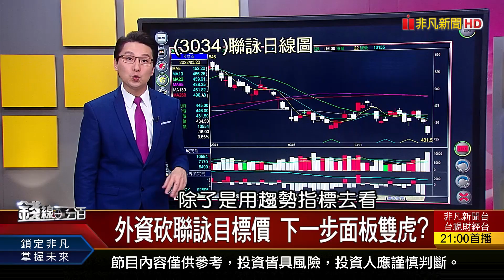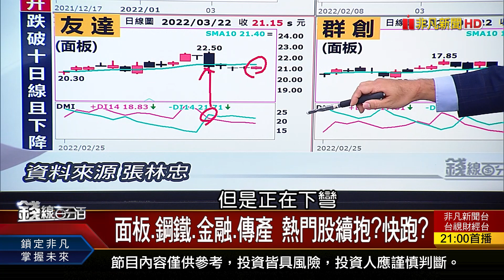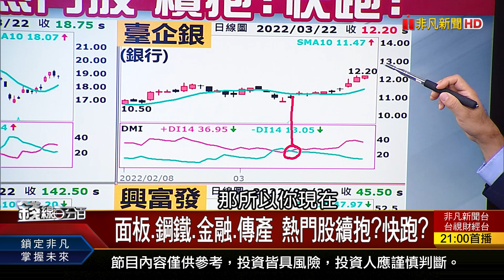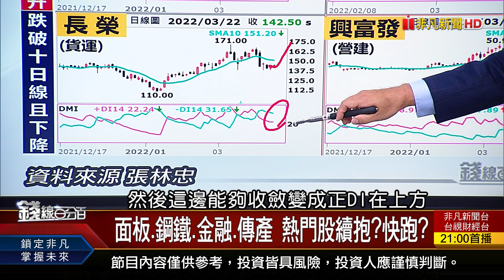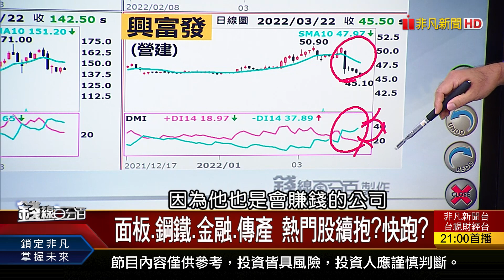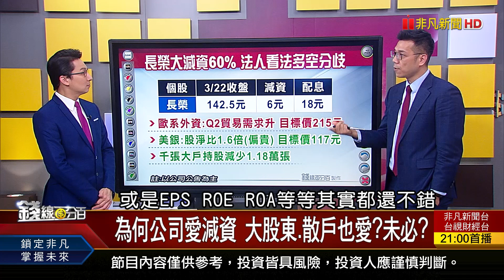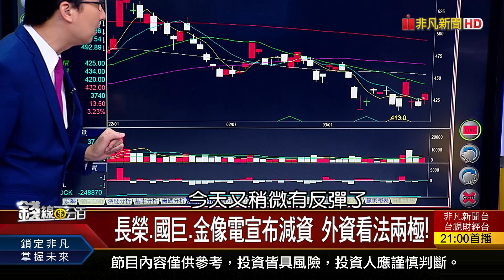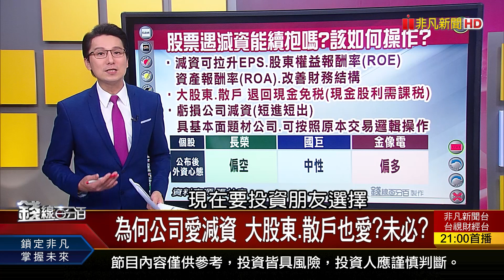《為何公司愛減資 大股東.散戶也愛?未必? 長榮.國巨.金像電宣布減資 外資看法兩極!》【錢線百分百】20220322-5│非凡財經新聞│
◎為何公司愛減資 大股東.散戶也愛?未必?

●0322完整版(上)《鮑爾放鷹擬升息2碼 通膨已成最大勁敵!全球股市劇烈大震盪 兇手是對沖基金?!烏俄大戰還未結束... 南北韓又要大"顫"!》
●0322完整版(中) 《面板.鋼鐵.金融.傳產 熱門股續抱?快跑?為何公司愛減資 大股東.散戶也愛?未必?》
●0322完整版(下) 《電子.傳產全都要 半導體上游材料.原物料搶先報!俄喊退WTO草案 普亭自傷拳給了中國警惕!去年台幣升 企業匯損壓力浮現?》